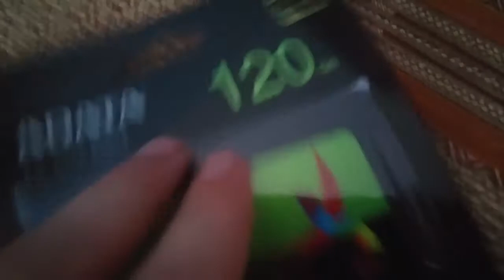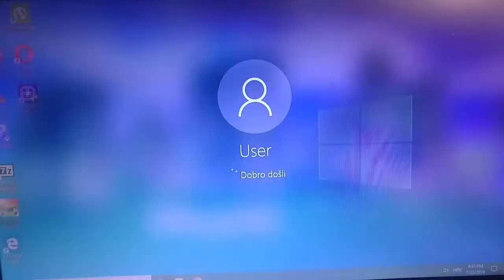Prijatelju slažem PC